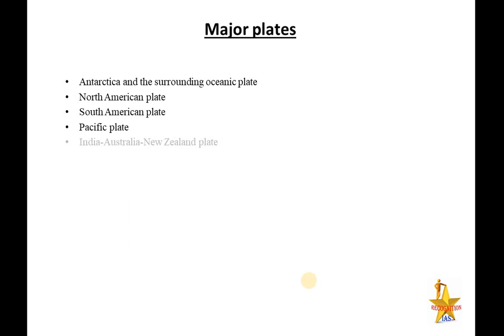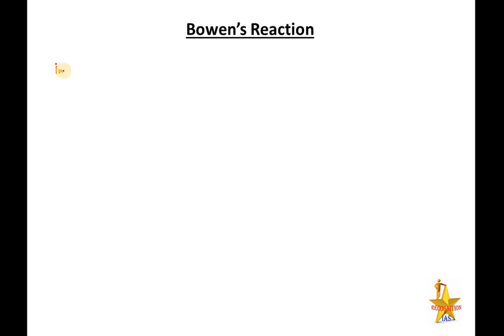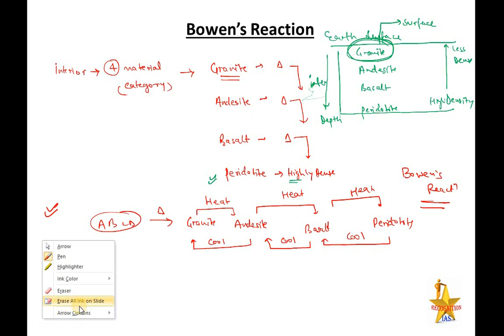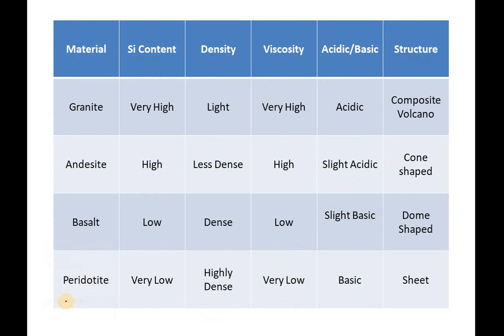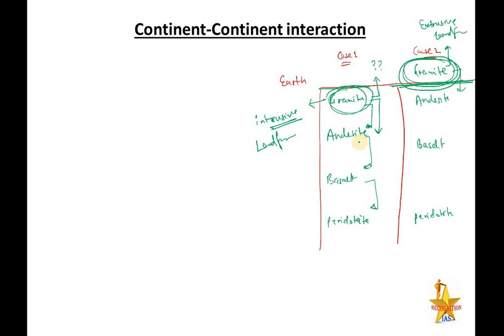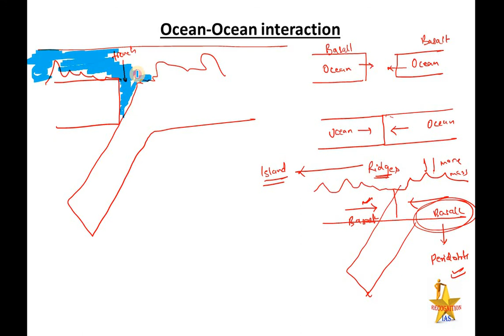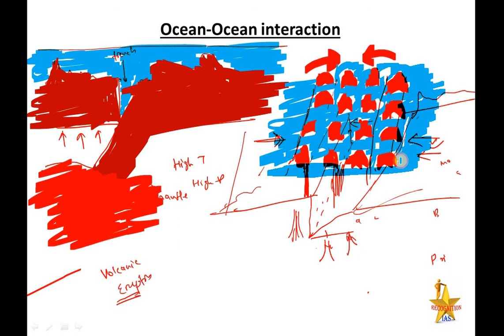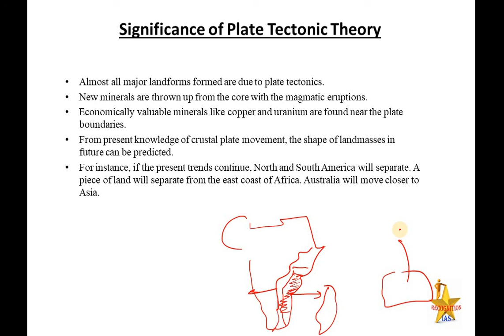PLS: Geography (L36): Plate tectonics, Ocean-Ocean Plate Interaction, Bowen's reaction